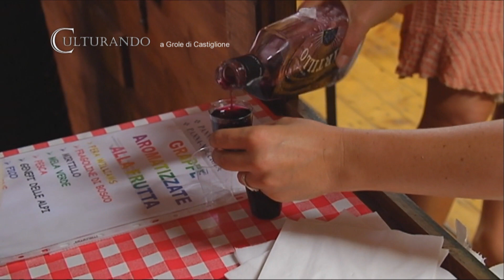Culturando Speciale GruGro 2013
Iniziamo la nuova programmazione di Culturando con allegria, felicità e spensieratezza ed in questa puntata vi mostreremo tutte le golosità della Festa del Gru Gro!